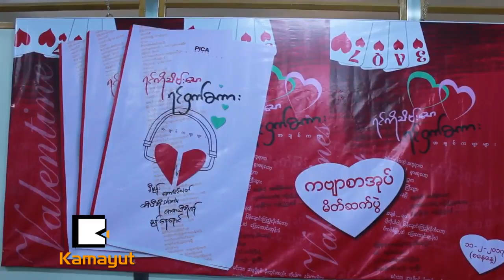ခ်စ္သူေတြၾကား လက္ေဆာင္ေပးဖို႔ ရည္ရြယ္တယ္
လူငယ္ကဗ်ာဆရာ ငါးေယာက္ရဲ႕ ရင္ကိုသိမ္းေသာ ရင္၀ွက္စကား လို႔အမည္ေပးထားတဲ႔ အခ်စ္ကဗ်ာကဗ်ာစာအုပ္ကို ခ်စ္သူမ်ားေန႔အမီ ေဖေဖာ္ဝါရီ ၁၁ရက္ေန႔က ထုတ္ေဝလိုက္ပါတယ္။